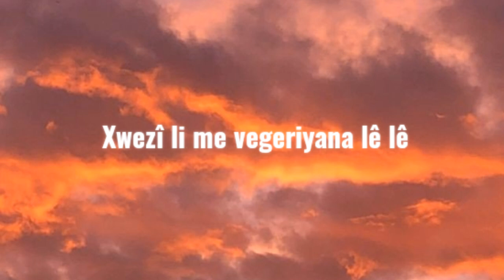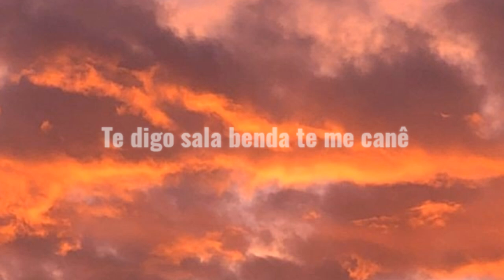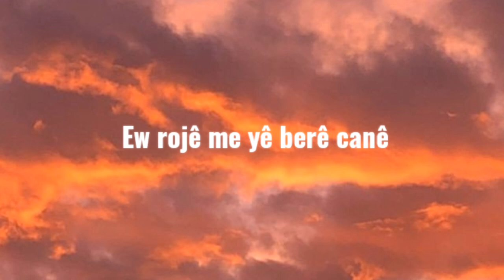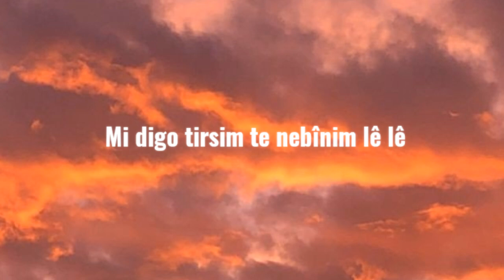Se Bira - Cane Lyrics Music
L&S Music (Lyrics and Slowed music's)